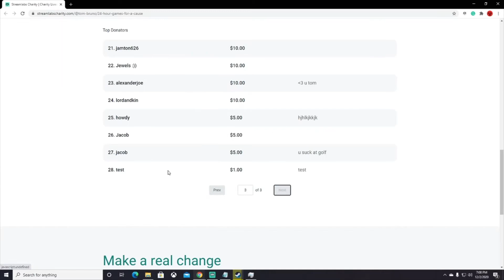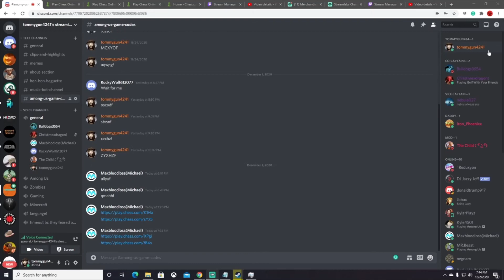Shooty games Blocky games and spooky games plus 24 hour charity streams is who I am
This is a best of video including November's streams and the early December streams along with the 24 charity special live stream for Child's Play.  I hope you all enjoy the video and thank you so much if you tuned in or donated to the charity :)